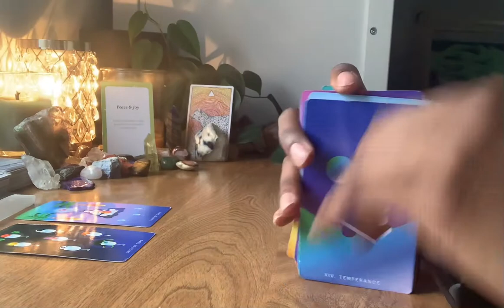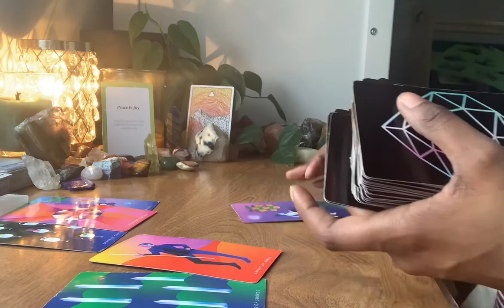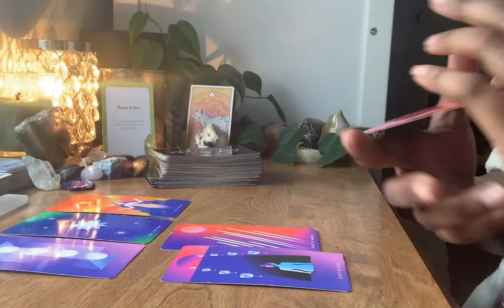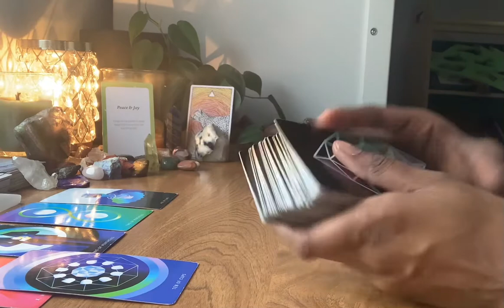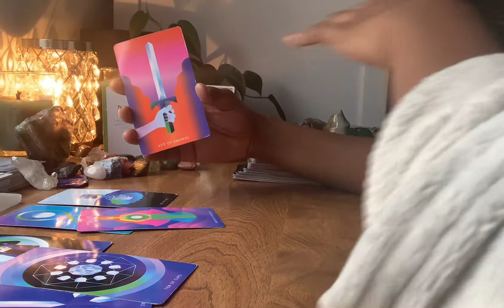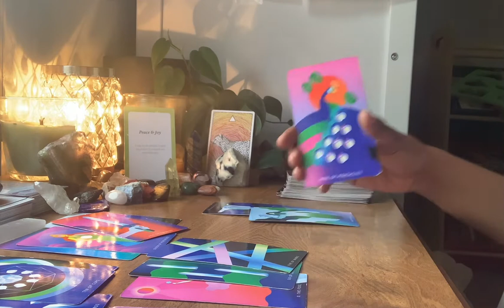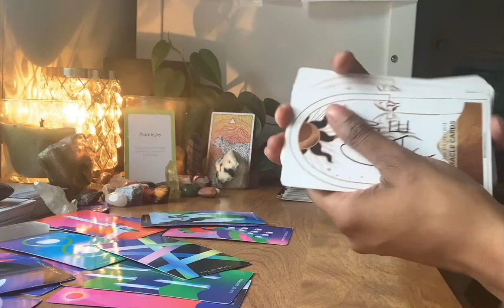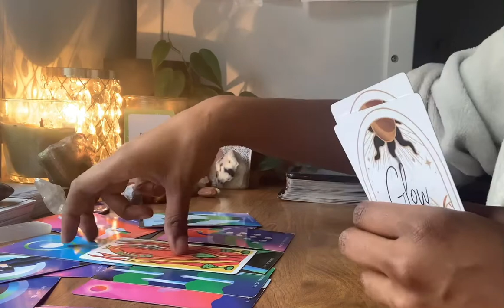VIRGOS♍️- AS SOON AS YOU LET THIS PERSON GO, A DIVINE UNION COMES IN! POWER COUPLE💰🥂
This is a love reading for Virgo singles , I am not responsible for what you choose to do with this information. This is for entertainment only. My only intent is to spread messages from my squad to yours. If you feel like it doesn’t apply to you, don’t force it just stick around see what will in the future!

Excuse me crying in this video, the enery was just overwhelming!